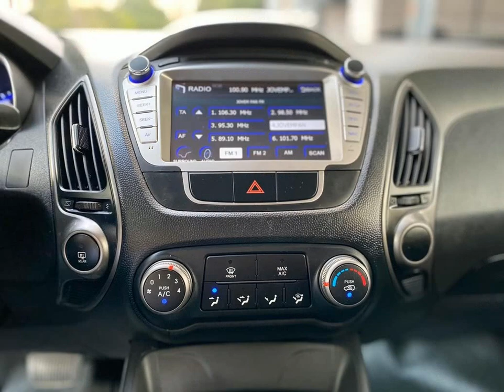HYUNDAI IX35 - 2017 - São Paulo/SP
Estado de conservação impecável, interior e exterior sem riscos, veículo sempre mantido em garagem, LAUDO APROVADO!!! ÚNICO DONO! Não possui detalhes.!!! aceito troca e financio! AUTOMOEMA COM BR.***

Dados do Veículo
Veículo: HYUNDAI / IX35 2.0 MPFI 16V
Ano: 2016/2017
Combustível: FLEX
Portas: 4 PORTAS
Câmbio: Automático
Cor: CINZA
KM: 38.975

✅ Air Bag
✅ Alarme
✅ Ar Condicionado
✅ Ar Quente
✅ CD Player
✅ Desembaçador Traseiro
✅ Direção Hidráulica
✅ Encosto de Cabeça Traseiro
✅ Freio ABS
✅ Rádio
✅ Retrovisor Fotocrômico
✅ Retrovisores Elétricos
✅ Travas Elétricas
✅ Vidros Elétricos
✅ Volante com Regulagem de Altura
✅ Limpador Traseiro
✅ Kit Multimídia
✅ Trio Elétrico
✅ Piloto Automático
✅ Entrada Auxiliar
✅ Bluetooth
✅ Faróis de Neblina Traseiros
✅ Air Bag Passageiro
✅ Imobilizador de Motor
✅ Break Light
✅ Porta Copos
✅ Trava Elétrica Central
✅ Alarme de Luzes Acesas
✅ Camêra de Ré
✅ Engate
✅ Para-Choque Traseiro com Friso na Cor do Veículo